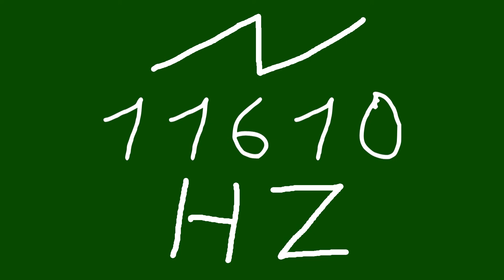11610 hz saw